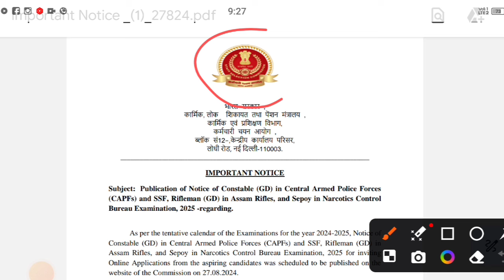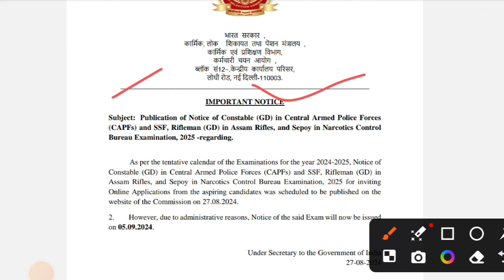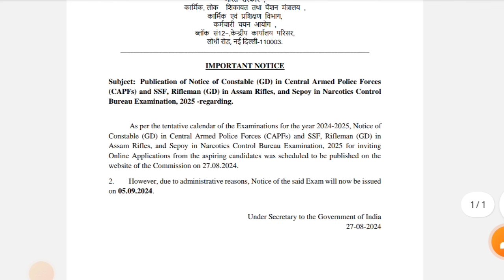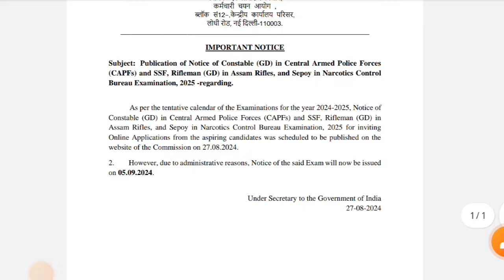SSC GD 2025 POSPOND ENA || SANTALI VIDEO 2024#commandosoren